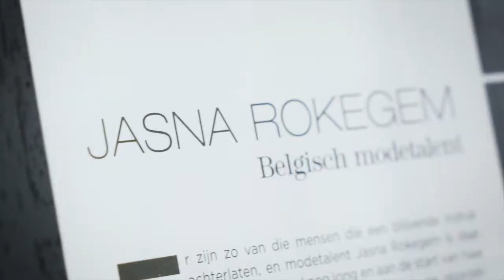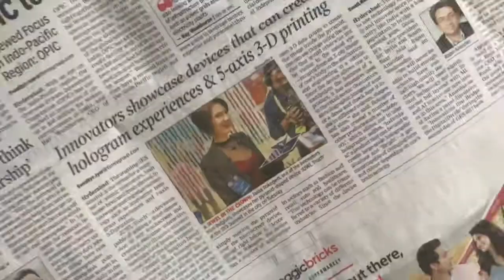GES 2017 After Movie - Jasna Rok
Jasna has been to the Global Entrepreneurship Summit 2017, elected as the 'Global Entrepreneur'. The U.S. Embassy visited our office first, to have a better understanding of the fashiontech industry.